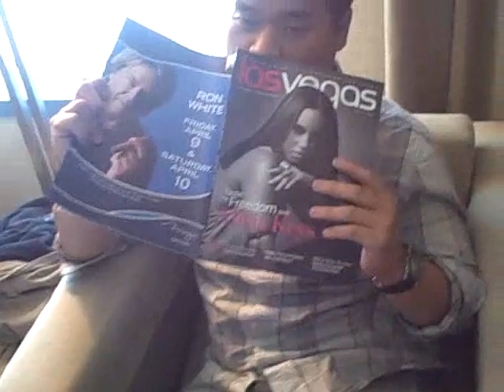Vegas MV- Saturday Daytime Events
Random video from things we did before Muse/TAO